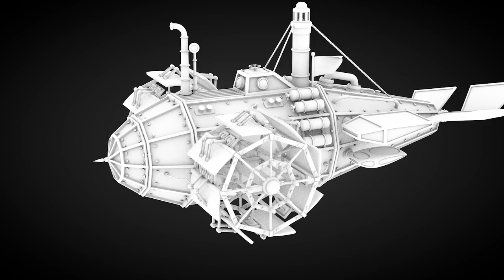Steampunk sub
Claywhite animation of steampunk submarine.